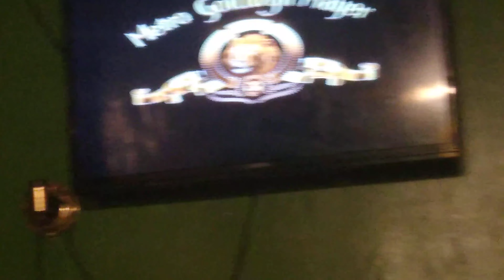June 2, 2022